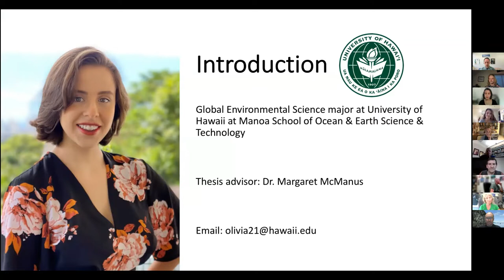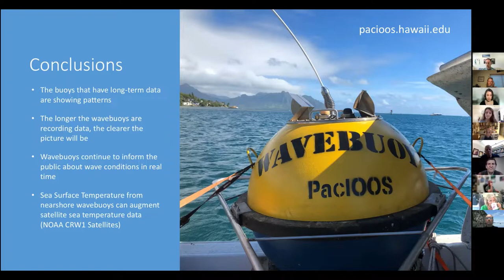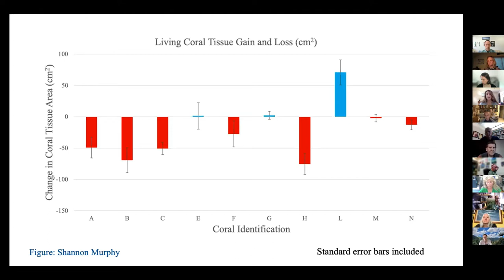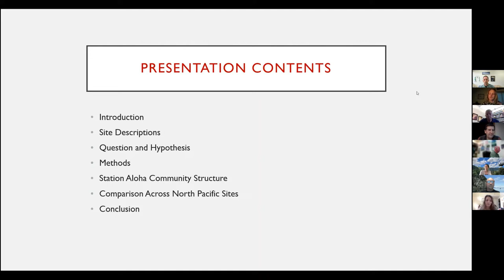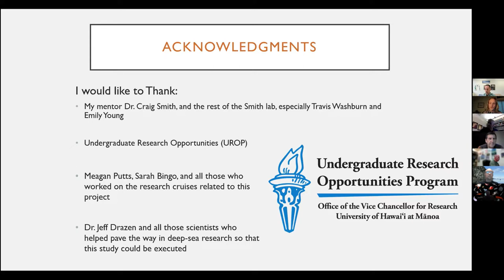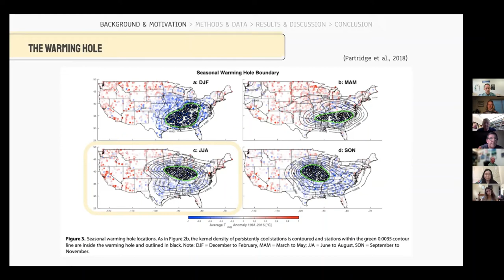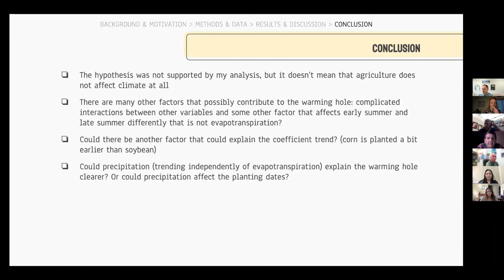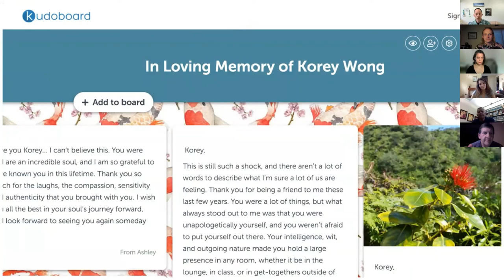Virtual UHM GES Symposium | Fall 2021 | December 10, 2021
UH Mānoa GES students presenting at this symposium conducted basic research, analyzed their results, and compiled their findings into a thesis format. Many theses are converted into peer-reviewed journal publications; a feat usually accomplished by students once in graduate school. The GES Symposium is a celebration and culmination of undergraduate research efforts and experiences, so join us in supporting, engaging, and applauding today's presenters.

Olivia Hughes - "Coastal Wave Patterns of the Hawaiian Islands in Relation to Significant Climate Events"
Mentor: Margaret McManus, Oceanography

Shannon Murphy - "Assessing Human-Induced Coral Reef Disturbances from Visitors at Hanauma Bay Nature Preserve"
Mentor: Ku‘ulei Rodgers, Hawai‘i Institute of Marine Biology

Henrik Weiberg - "Abundance and Diversity of Benthic Megafauna at Abyssal Station Aloha"
Mentor: Craig Smith, Oceanography

Eleanor Yuan - "Can Agricultural Intensification Explain Unexpected Cooling of Extreme Heat in the Midwestern United States?"
Mentor: Michael J. Roberts, Economics

Time codes
0:00 Opening Remarks
01:50 Introduction by Dr. Margaret McManus
03:15 Olivia Hughes
21:22 Introduction by Dr. Ku‘ulei Rodgers
22:45 Shannon Murphy
43:36 Introduction by Dr. Craig Smith
45:10 Henrik Weiberg
1:04:48 Introduction by Dr. Michael Roberts
1:07:24 Eleanor Yuan
1:35:10 In Memoriam: Korey Wong